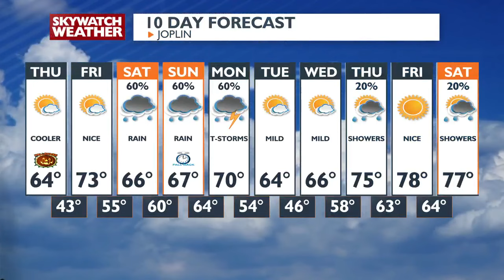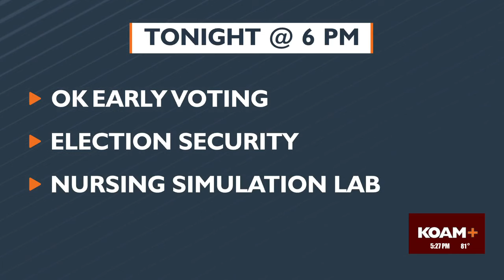5:00pm Newscast - Oct. 30